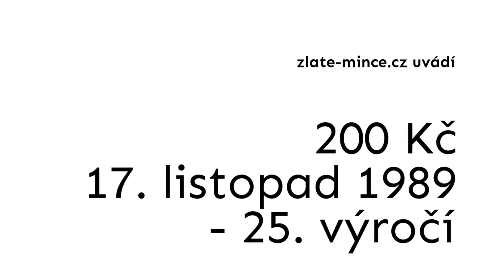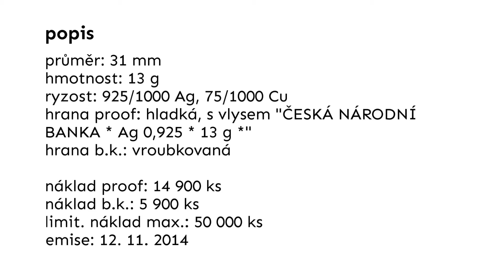2014 17 listopad 1989 1080p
Averz:
Na lícní straně mince je vyobrazen český lev ze státního znaku Československé socialistické republiky za mřížemi, který nese na hrudi štítek se siluetou Kriváně a vatrou. Pod vyobrazením lva jsou letopočty „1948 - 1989“. Nad vyobrazením lva je pěticípá hvězda. Označení nominální hodnoty mince se zkratkou peněžní jednotky „200 Kč“ je při spodním okraji mince. Při levém a pravém okraji mince je název státu „ČESKÁ REPUBLIKA“. Minci razila Česká mincovna v Jablonci nad Nisou. Její značka tvořená kompozicí písmen „Č“ a „M“ je při horním okraji mince.

Reverz:
Motivem rubové strany mince je český lev ze státního znaku České a Slovenské Federativní republiky mezi otevřenými mřížemi, který nese na hrudi štítek se znakem Slovenské republiky. Nad vyobrazením lva je královská koruna. Při horním okraji mince je text „17. LISTOPAD 1989“ a při spodním okraji jsou letopočty „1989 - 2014“. Autorem mince je Jiří Hanuš. Jeho iniciála, která je tvořena písmenem „H“ ve čtverci, se nachází nad letopočty.

Pamětní stříbrná mince v hodnotě 200 Kč
autor: Jiří Hanuš
ražba: Česká mincovna
Emitent: ČNB

průměr: 31 mm
hmotnost: 13 g
ryzost: 925/1000 Ag 75/1000 Cu
hrana proof: hladká, s vlysem "ČESKÁ NÁRODNÍ BANKA * Ag 0,925 * 13 g *"
hrana b.k.: vroubkovaná
limitní náklad: 50.000 ks
limit provedení proof: 14 900 ks
z toho 4 000 ks pro sady s medailí
limit provedení b.k.:   5 900 ks
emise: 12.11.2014